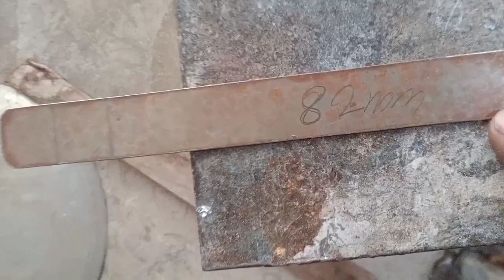DIY Tank to Barrel bond na mas matatag